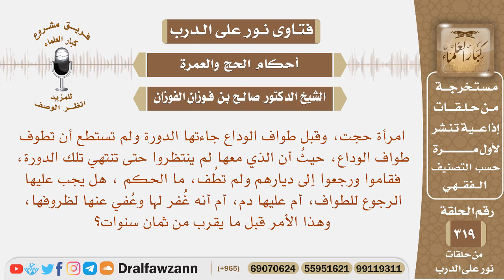امرأة جاءها الحيض قبل طواف الوداع، فرجعوا بها ولم تكمل الطواف فماذا عليها؟ - الشيخ صالح الفوزان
نص السؤال: امرأة حجت، وقبل طواف الوداع جاءتها الدورة ولم تستطع أن تطوف طواف الوداع، حيثُ أن الذي معها لم ينتظروا حتى تنتهي تلك الدورة، فقاموا ورجعوا إلى ديارهم ولم تطُف، ما الحكم ، هل يجب عليها الرجوع للطواف، أم عليها دم، أم أنه غُفر لها وعُفي عنها لظروفها، وهذا الأمر قبل ما يقرب من ثمان سنوات؟
السيرة الذاتية :
للاشتراك في قناة الشيخ صالح الفوزان

رئيس الفريق
لمشروع كبار العلماء